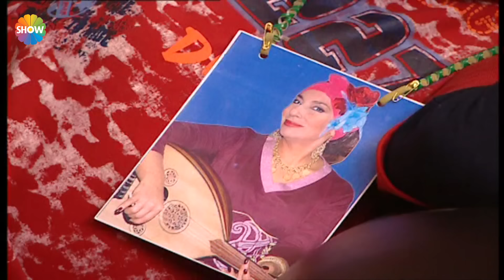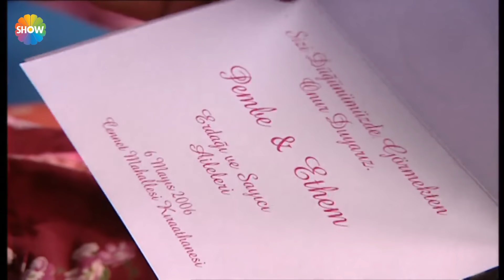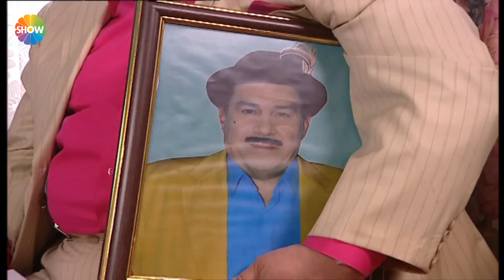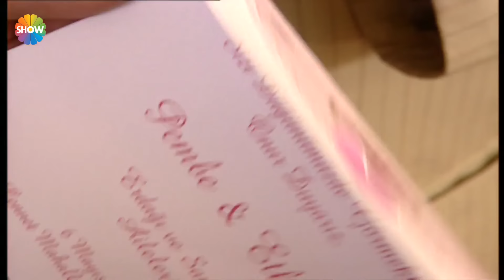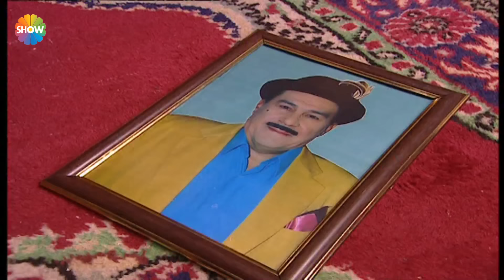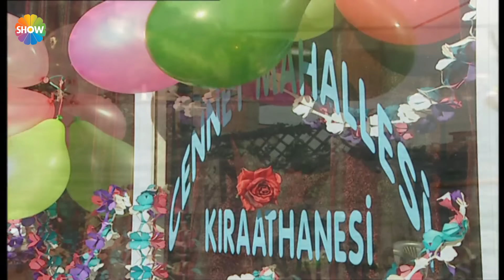Cennet Mahallesi 79. Bölüm